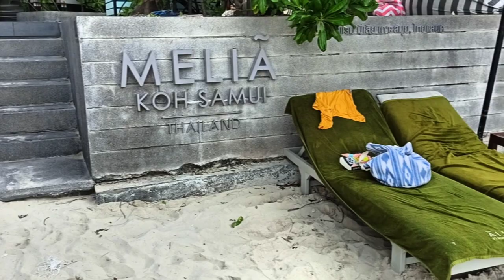Koh Samui Hotel Beach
Пляж отеля Melia Koh Samui